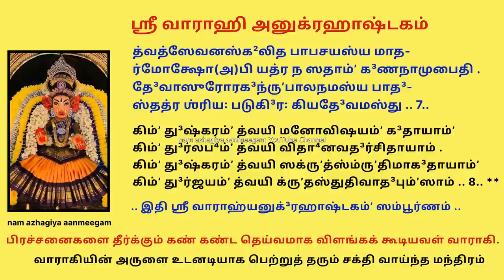வாராஹி அனுக்ரஹாஷ்டகம் இன்று கேட்டால் உங்கள் வாழ்வில் வெற்றி மட்டும் தான் Varahi Anugrahashtakam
வாராஹ்யனுக்³ரஹாஷ்டகம்

ஈஶ்வர உவாச
மாதர்ஜக³த்³ரசனநாடகஸூத்ரதா⁴ர-
ஸ்த்வத்³ரூபமாகலயிதும்ʼ பரமார்த²தோ(அ)யம் .
ஈஶோ(அ)ப்யனீஶ்வரபத³ம்ʼ ஸமுபைதி தாத்³ருʼக்-
கோ(அ)ன்ய꞉ ஸ்தவம்ʼ கிமிவ தாவகமாத³தா⁴து .. 1..

நாமானி கிந்து க்³ருʼணதஸ்தவ லோகதுண்டே³
நாட³ம்ப³ரம்ʼ ஸ்ப்ருʼஶதி த³ண்ட³த⁴ரஸ்ய த³ண்ட³꞉ .
யல்லேஶலம்பி³தப⁴வாம்பு³நிதி⁴ர்யதோ யத்-
த்வந்நாமஸம்ʼஸ்ருʼதிரியம்ʼ நனு ந ஸ்துதிஸ்தே .. 2..

த்வச்சிந்தநாத³ரஸமுல்லஸத³ப்ரமேயா-
(ஆ)நந்தோ³த³யாத்ஸமுதி³த꞉ ஸ்பு²டரோமஹர்ஷ꞉ .
மாதர்நமாமி ஸுதி³னானி ஸதே³த்யமும்ʼ த்வா-
மப்⁴யர்த²யே(அ)ர்த²மிதி பூரயதாத்³த³யாலோ .. 3..

இந்த்³ரேந்து³மௌலிவிதி⁴கேஶவமௌலிரத்ன-
ரோசிஶ்சயோஜ்ஜ்வலிதபாத³ஸரோஜயுக்³மே .
சேதோ மதௌ மம ஸதா³ ப்ரதிபி³ம்பி³தா த்வம்ʼ
பூ⁴யா ப⁴வானி வித³தா⁴து ஸதோ³ருஹாரே .. 4 ..

லீலோத்³த்⁴ருʼதக்ஷிதிதலஸ்ய வராஹமூர்தே-
ர்வாராஹமூர்திரகி²லார்த²கரீ த்வமேவ .
ப்ராலேயரஶ்மிஸுகலோல்லஸிதாவதம்ʼஸா
த்வம்ʼ தே³வி வாமதனுபா⁴க³ஹரா ரஹஸ்ய .. 5..

த்வாமம்ப³ தப்தகனகோஜ்ஜ்வலகாந்திமந்த-
ர்யே சிந்தயந்தி யுவதீதனுமாக³லாந்தாம் .
சக்ராயுத⁴த்ரிநயனாம்ப³ரபோத்ருʼவக்த்ராம்ʼ
தேஷாம்ʼ பதா³ம்பு³ஜயுக³ம்ʼ ப்ரணமந்தி தே³வா꞉ .. 6..

த்வத்ஸேவனஸ்க²லித பாபசயஸ்ய மாத-
ர்மோக்ஷோ(அ)பி யத்ர ந ஸதாம்ʼ க³ணநாமுபைதி .
தே³வாஸுரோரக³ந்ருʼபாலநமஸ்ய பாத³-
ஸ்தத்ர ஶ்ரிய꞉ படுகி³ர꞉ கியதே³வமஸ்து .. 7..

கிம்ʼ து³ஷ்கரம்ʼ த்வயி மனோவிஷயம்ʼ க³தாயாம்ʼ
கிம்ʼ து³ர்லப⁴ம்ʼ த்வயி விதா⁴னவத³ர்சிதாயாம் .
கிம்ʼ து³ஷ்கரம்ʼ த்வயி ஸக்ருʼத்ஸ்ம்ருʼதிமாக³தாயாம்ʼ
கிம்ʼ து³ர்ஜயம்ʼ த்வயி க்ருʼதஸ்துதிவாத³பும்ʼஸாம் .. 8.. **

.. இதி ஶ்ரீ வாராஹ்யனுக்³ரஹாஷ்டகம்ʼ ஸம்பூர்ணம் ..

வாராகி அனுகிரக அஷ்டகத்தை பாராயணம் செய்து வழிபட்டால் வாராகியின் அருள் பரிபூரணமாக கிடைக்கும். இது வாராகியின் அருளை உடனடியாக பெற்றுத் தரும் சக்தி வாய்ந்த மந்திரமாகும். எதிரிகள், செய்வினை கோளாறுகள், கண் திருஷ்டி, தொழில் முடக்கம் ஆகியன விலகி, நன்மைகள் பெருகும்.